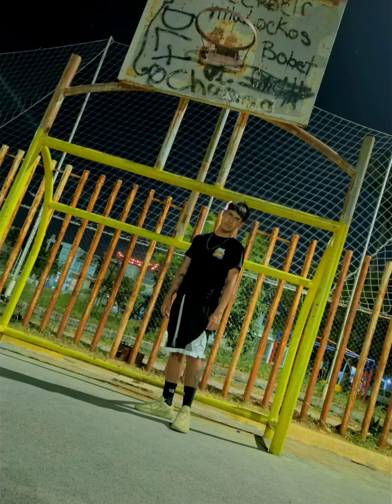TRI$TE3218.-BENDITO (BEAT Alex MILLAN)PROD.Liro Music